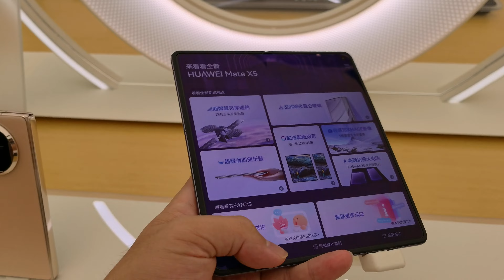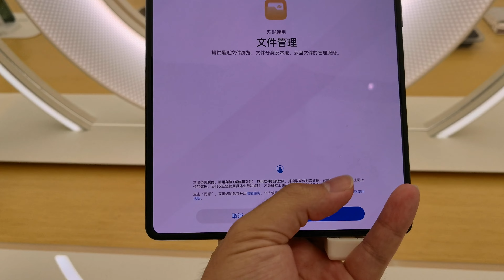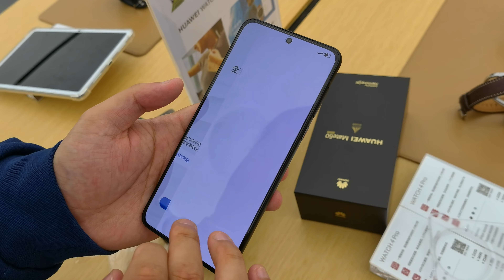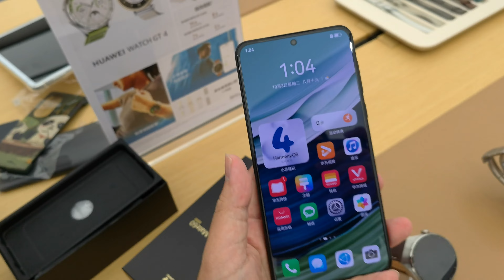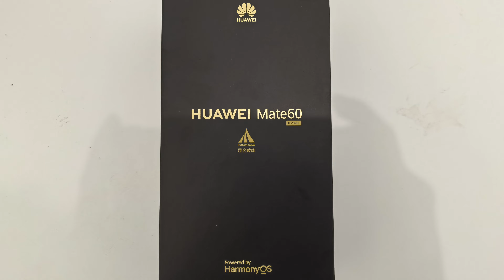华为MATE 60华为智能生活馆下单开箱 HUAWEI MATE 60 Purchase & Unpacking Experience in HUAWEI SMART LIFE STORE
一机难求的HUAWEI MATE 60华为智能生活馆下单体验，无加价，无捆绑销售，整个过程非常愉快。
The hard-to-find HUAWEI MATE 60 ordering experience in Huawei Smart Life Store, no price increase, no bundling, the whole process is very pleasant.